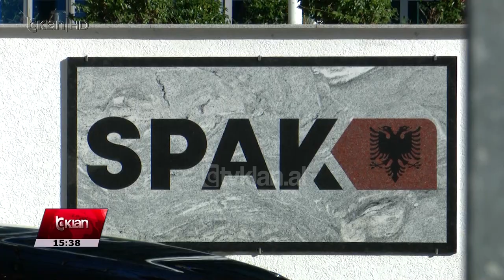Tv Klan - GJKKO dëgjon kërkesat e të akuzuarve për inceneratorët |Lajme-News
Gjykata e Posaçme rrëzoi këtë të mërkurë kërkesën e bërë nga ish-ministri Lefter Koka, i vënë nën akuzë për korrupsion dhe pastrim parash, për të bashkuar dy dosjet ndaj tij, atë të inceneratorit të Elbasanit dhe Fierit.
“Hetimet janë pak a shumë të njëjta, akuzat të njëjtat, do të ishte me vend që këto procedime që në fillim të tyre të ishin proceduar, të ishin hetuar dhe të gjykohen së bashku. Gjykata vlerësoi që nuk duhen të bashkohen pasi ka dhe të pandehur të tjerë”, tha avokati i Lefter Kokës, Julian Mërtiri.
Në të dytën seancë, Gjykata nuk arriti të dalë me një vendim përfundimtar nëse do e kalojë dosjen e Elbasanit me të pandehur ish-ministrin Koka, ish-deputetin Alqi Bllako dhe 8 të tjerë në gjykim themeli, por dëgjoi kërkesat e tyre dhe në fund shtyu seancën për në datën 2 Shkurt.
“Ajo që ne vazhdojmë të kërkojmë është që çështja të rikithehet në hetim. Çështja në ngarkim të dy të pandehurve që unë përfaqësoj është çështje e gjykuar tashmë”, deklaroi Klodian Skënderi, avokat i Stela Gugalles dhe Klodian Zotos.
Këtë të mërkurë në Gjykatën e Posaçme ishte parashikuar të zhvillohej edhe seanca paraprake për dosjen me 21 të pandehur për inceneratorin e Fierit, me të cilëve edhe Lefter Koka dhe Alqi Bllako. Por seanca nuk u zhvillua dhe u shty për 1 Shkurt.